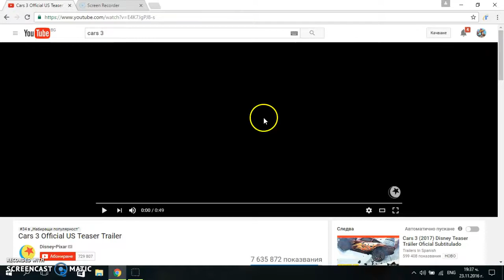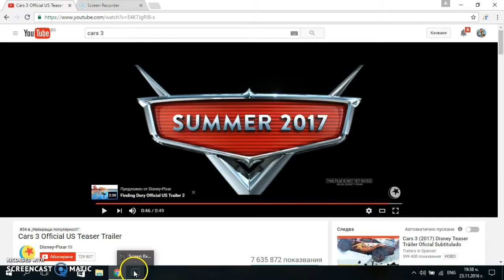cars 3 teaser Cars 3 Teaser Trailer (Reaction teodor)